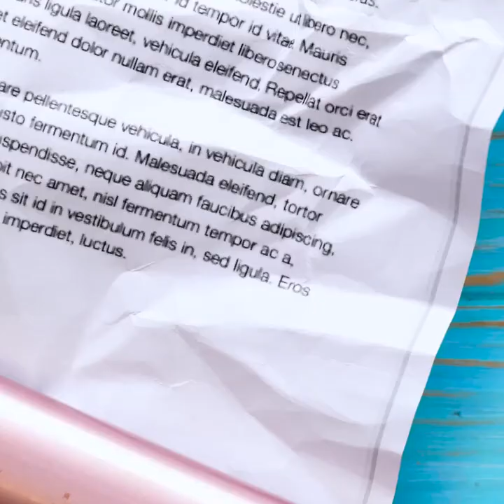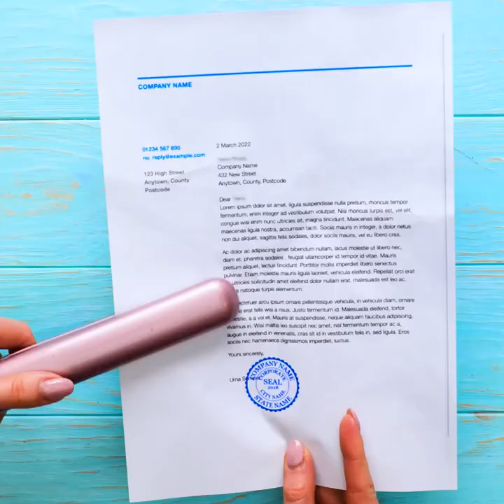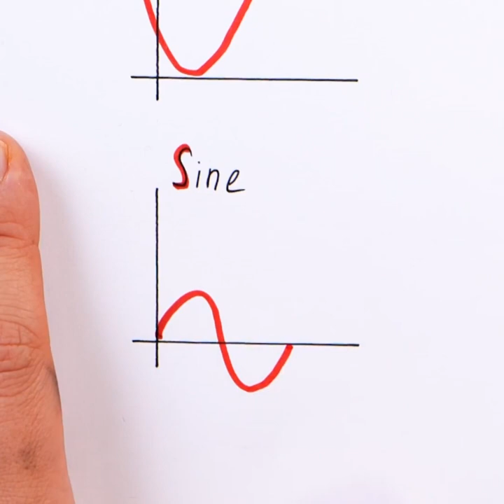PRZYDATNE SZTUCZKI W CODZIENNYCH SYTUACJACH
0:02 – Jak ochronić buty przed robalami
0:58 – Sposób na porządek w pojemniku na cebulę
1:05 – Jak gotować cebulę
1:58 – Jak czyścić deskę klozetową
2:31 – Sztuczka dla hodowcy roślin